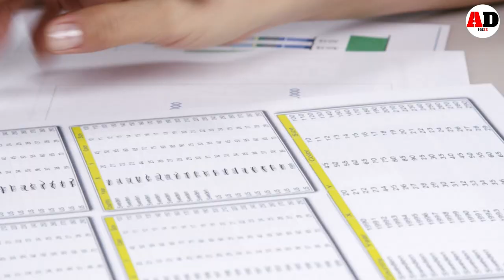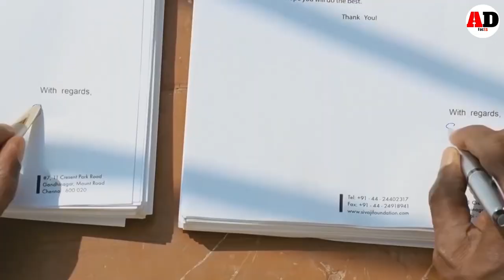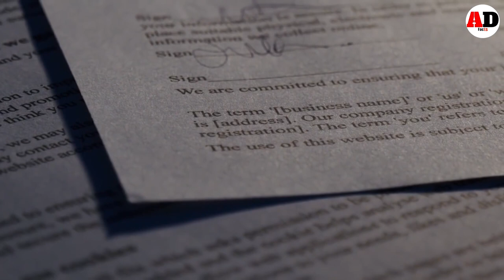कैसे INDIA की ₹1470000000000000 की LAVASA CITY FAIL हो गयी | How And Why Lavasa City failed ?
₹1.47 Lakh Crore Failed Indian Megaproject | Lavasa City | कैसे भारत का पहला प्राइवेट शहर फेल हो गया
How Did The Lavasa City Project Failed

Lavasa (Marathi: lavāsā) is a private planned city built near Pune, India. It is stylistically based on the Italian town Portofino, with a street and several buildings bearing the name of that town.

A 100-square-kilometre or 32-square-kilometre project being developed by HCC, this as-yet-incomplete city has been controversial for multiple reasons including procurement of land, harm to the environment, and loans acquired through political corruption.

In late 2010, the Indian Environment and Forests Ministry ordered that construction cease because the project violated environmental laws. As of late 2011, this order has been rescinded. The project's scale may have been reduced, however, and an initial public offering may not occur. The head of the company working on the project said in 2013 that due to the Environment and Forests Ministry, the project had "lost three years".

The Lavasa City Project Failure:-

00:00 Introduction To Lavasa City Project
01:02 The Idea Behind Lavasa City
01:49 About Lavasa City Design
04:35 Why The Lavasa City Project Failed
04:47 Reason 1
05:34 Reason 2
06:15 Reason 3
06:48 Reason 4
07:00 Reason 5
07:11 Reason 6
07:56 Reason 7
08:50 Reason 8
09:23 Reason 9
09:54 The Real Reason Is Hidden
10:10 Lavasa City In Present
10:52 Future Of Lavasa City
11:37 Like, Share and Subscribe

The Video Is Related To These Topics:-

Lavasa City: The Untold Story
What Went Wrong with Lavasa City?
The Rise and Fall of Lavasa City
The Hidden Secrets of Lavasa City's Demise
Lavasa City: A Cautionary Tale